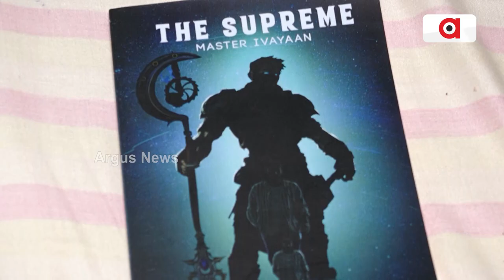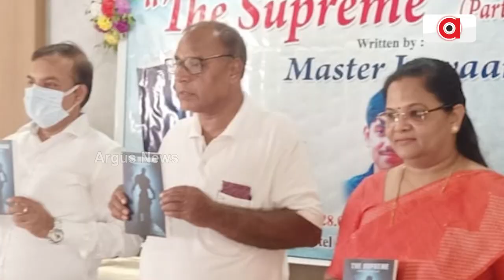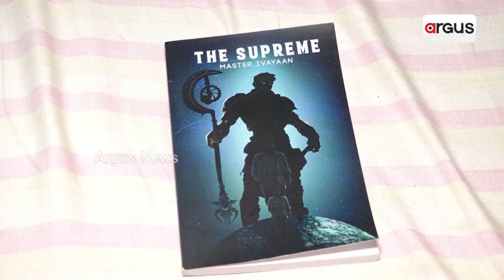Young Author Master Ivayaan's English Novel Series The Supreme's Second & Third Part To Release Soon